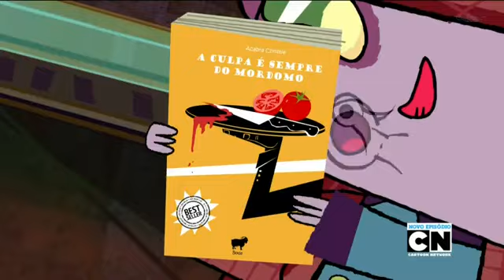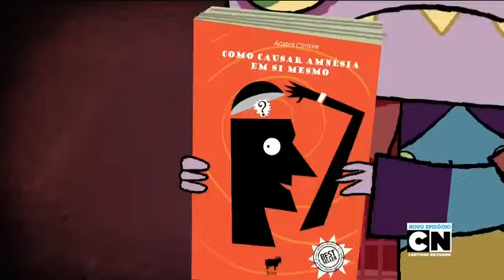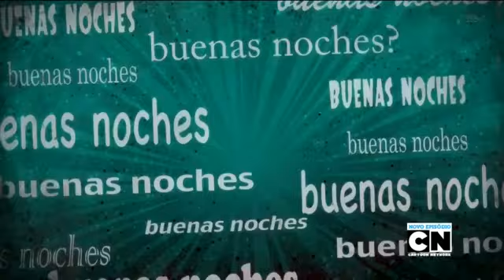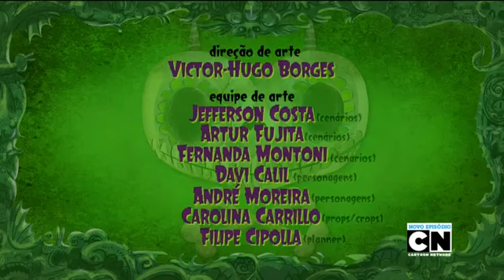historietas assombradas 2° temporada 02- 09 A Culpa é Sempre do Mordomo